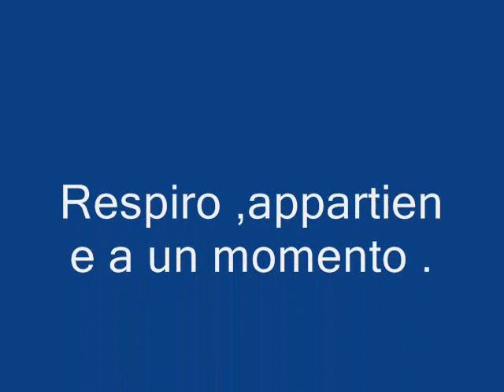Franco Simone " Respiro "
Franco Simone " Respiro " -Tempi belli.